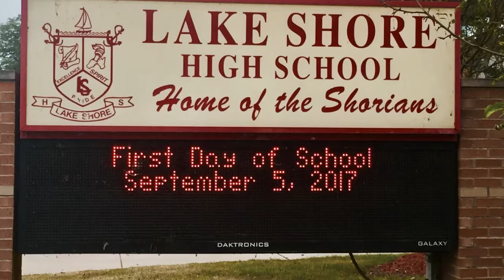The Day Janice came to town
The Day Janice Prezzato Came To Town. We had a wonderful day just driving around the neighborhood. We drove up and down Jefferson and stopped off at Eddie's diner so I could take a photo of an amazing car.

Then we went to go see our high school and I tried to get in but the doors were locked. Can't believe it's 2017 and we graduated in 1971. Wow has time flown by but we have not changed we are still wacky.

Next stop was Wahby Park or blossom heaters. This is the place where I married Babette father many years ago. This is where it all started Babette. Oh I can't forget Janice history lesson Lake St. Clair. It was a map on the ground so she gave me a history lesson.

It was an awesome day filled of lots of laughter good food and great company. To Janice our friendship as magnified over the years. You are truly an amazing friend.

Mel